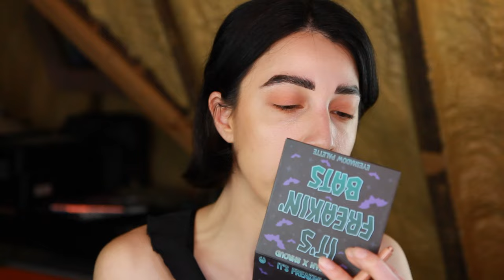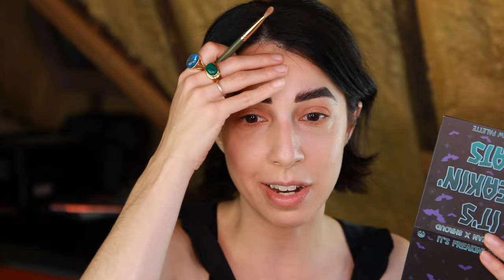GRWM & Get To Know Me - The Part-Time YouTuber Tag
It's a long, rambling one if you're into that sort of thing.

Part-Time YouTuber Tag Questions...

1. What is your main “gig”?
2. What made you want to start YouTube?
3. What is your channel about? Do you stick to one “niche’ or do you cover a few?
4. Did you always know YouTube would be a “side gig”, or did/do you ever want to be a full time YouTuber?
5. What is your schedule like? When do you film? When do you edit?
6. How do you keep your YouTube channel organized? Do you plan videos ahead or just film what you feel like?
7. Have you/would you ever do one on your channel?
8. What do you think is the biggest challenge of doing YouTube part time?

YouTubers Mentioned...

BROWS

Glossier Brow Flick in Black
Undone Beauty Flawlush Brow in Black Brown

FACE

Phytosurgence Verdant Forcefield
Elf Cosmetics Vitamin-C Putty Primer
The Ordinary Serum Foundation in 1.2Y Light with Yellow Undertones
Rare Beauty Liquid Touch Brightening Concealer in 230N
Elf Cosmetics Putty Bronzer in Tan Lines
Rouge 01-Signature Lip Quad
Rituel de Fille Metamorphic Highlighter in The Chimera

EYES

Glossier Skywash in Valley
Revlon ColorStay Glaze Stick in Gilt
BattyBean X Shroud Cosmetics It's Freakin' Bats Palette
19/99 Beauty Precision Colour Pencil in Barna
Elf Cosmetics Lash Beats Mascara
19/99 Beauty Lash Tint Mascara

LIPS

Make Up For Ever Artist Color Pencil in Full Scale Rust